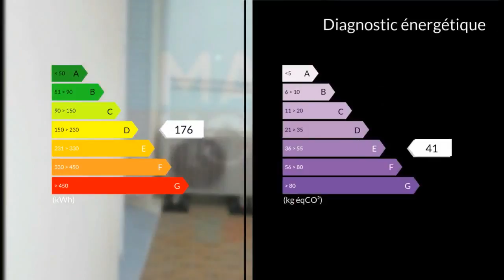A vendre - Appartement - Orange (84100) - 4 pièces - 66m²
Jean-François BLANCO 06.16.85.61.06 Groupe Immobilier MAXIHOMEORANGE, proche centre ville, et de toutes les commodités, dans petite copropriété, cet appartement T3 de 66m² env. rénové, situé au 4ème étage, il se compose d'un hall entrée, d'un séjour lumineux de 26m² donnant sur un balcon de 10m² env., cuisine séparée équipée aménagée, 2 chambres, SDE, toilette séparé. Balcon. Place de stationnement privative.Cave, chauffage gaz, climatisation réversible, menuiseries double vitrage.Charges mensuelles: 69euros Charges annuelles: 824eurosNombre de lots: 32PLUS DE RENSEIGNEMENTS Jean-François BLANCO 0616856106 / Agent commercial indépendant du réseau national clairimmo Maxihome N° RSAC : 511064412 - Ville du greffe : RSAC AVIGNON